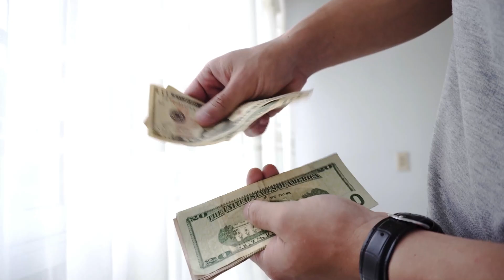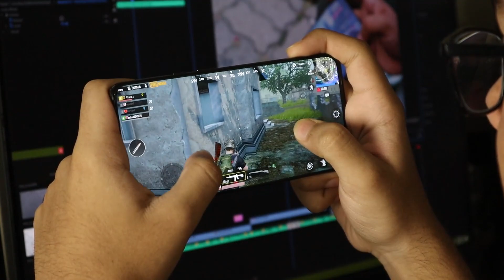The shocking truth about Samsung S20 Fe 5G after 1 year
After one year of using the Samsung S20 Fe 5g, is it still worth it? In this review, we'll take a look at the pros and cons of the phone to see if it's still worth upgrading.

After spending a year using the Samsung S20 Fe 5g, here's our verdict: is it still worth upgrading to the S20 Fe 5g? In this review, we'll take a look at the pros and cons of the phone to see if it's still worth the upgrade. We'll also share our thoughts on whether or not the S20 Fe 5g is a good phone for students and busy people. So whether you're thinking about upgrading or not, be sure to check out this review
Samsung S20 FE 5g review after 1 year use | Buy or Not ?
In this video i share my experience of samsung s20 fe 5g after 1 year of usage. What are the problems that i face and what about good features that samsung s20 fe 5g provides even in 2023 . points like build , camera , display , gaming, android update discussed in hindi .
samsung s20 fe 5g tamil
samsung s20 fe 5g unboxing
samsung s20 fe 5g malayalam
samsung s20 fe 5g pubg test
samsung s20 fe 5g water test
samsung s20 fe 5g in 2023
samsung s20 fe 5g vs samsung s21 fe 5g
samsung s20 fe 5g malayalam review
samsung s20 fe 5g battery test
samsung s20 fe 5g features
samsung s20 fe 5g gaming test
samsung s20 fe 5g camera
samsung s20 fe 5g problems
samsung s20 fe 5g problems malayalam
samsung s20 fe 5g problems tamil
samsung s20 fe 5g in 2023 malayalam
samsung s20 fe 5g in tamil
samsung s20 fe 5g in telugu
samsung s20 fe 5g in 2023 tamil
samsung s20 fe 5g in display fingerprint
samsung s20 fe 5g internet speed meter
samsung s20 fe 5g in kannada
samsung s20 fe 5g internet speed
samsung s20 fe 5g in malayalam
samsung s20 fe 5g in 2022
samsung s20 fe 5g india
samsung s20 fe 5g insert sim card
samsung s20 fe 5g internet speed test
samsung s20 fe 5g vs google pixel 6a
samsung s20 fe 5g vs nothing phone 1
samsung s20 fe 5g vs iqoo neo 6
samsung s20 fe 5g vs oneplus 10r
samsung s20 fe 5g vs iphone 12
samsung s20 fe 5g vs samsung s21 fe 5g camera test
samsung s20 fe 5g vs oneplus nord 2t
samsung s20 fe 5g vs vivo v27
samsung s20 fe 5g vs iphone 11
samsung s20 fe 5g vs samsung s21 fe 5g malayalam
samsung s20 fe 5g vs realme 10 pro plus
samsung s20 fe 5g vs iphone 13
samsung s20 fe 5g vs redmi note 12 pro
samsung s20 fe 5g still worth in 2023
samsung s20 fe 5g android update
samsung s20 fe 5g heating problem
samsung s20 fe 5g display problem
samsung s20 fe 5g charging problem
samsung s20 fe 5g network problem
samsung s20 fe 5g slow charging problem
samsung s20 fe 5g sim card problem
samsung galaxy s20 fe 5g hanging problem
samsung s20 fe 5g auto restart problem
samsung s20 fe 5g black screen problem
samsung s20 fe 5g hanging problem
samsung galaxy s20 fe 5g charging problem

“Nayi Raftaar" is a participant in the Amazon Associates Program, an affiliate advertising program designed to provide a means for sites to earn advertising fees by advertising and linking to amazon.in.”